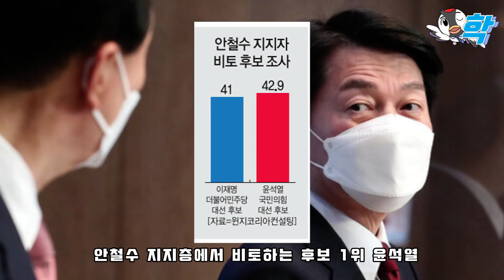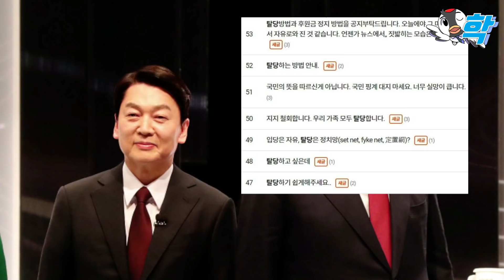국민의당 게시판 난리났다, 예상대로 안철수 윤석열 단일화 역풍! 탈당러쉬 (마지막 여론조사 곳곳에 이재명 1위 45.4% 돌파! 박스권도 ㅌ출)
새로운 대한민국 이재명은 합니다

& 깨어있는 시민의 힘 : 농협 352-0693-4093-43 오치*

*본 채널은 백성공주정치못난이, 진용호tv 와